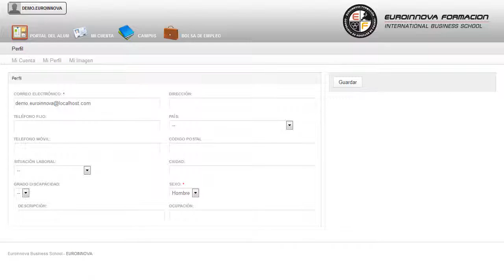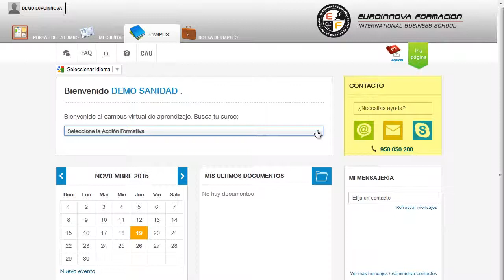Mf0131_2 Sistemas De Transmision Y Frenos Online - Cursos Online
MF0131_2 Sistemas de Transmisión y Frenos
 Puede conseguir un óptimo aprendizaje en: su curso, desarrollar cualquier actividad relacionada con su curso. La presente formación se ajusta al itinerario formativo del Módulo Formativo MF0131_2 Sistemas de Transmisión y Frenos certificando el haber superado las distintas Unidades de Competencia en él incluidas, y va dirigido a la acreditación de las Competencias Profesionales adquiridas a través de la experiencia laboral y de la formación no formal, vía por la que va a optar a la obtención del correspondiente Certificado de Profesionalidad, a través de las respectivas convocatorias que vayan publicando las distintas Comunidades Autónomas, así como el propio Ministerio de Trabajo (Real Decreto 1224/2009 de reconocimiento de las competencias profesionales adquiridas por experiencia laboral). Le ofrecemos un CURSO ONLINE extraordinario en: su curso, aprendiendo todo lo necesario sobre su curso. MF0131_2 Sistemas de Transmisión y Frenos está dirigido a los profesionales del mundo del transporte y mantenimiento de vehículos, concretamente en el área del mantenimiento de sistemas de transmisión de fuerza y trenes de rodaje de vehículos automóviles y a todas aquellas personas interesadas en adquirir conocimientos relacionados con los sistemas de transmisión y frenos. Ejerce su actividad en pequeñas, medianas y grandes empresas del sector de mantenimiento de vehículos, en el área de electromecánica desarrollando procesos de ejecución. Aprovecha para aprender todo lo relacionado con: su curso. MF0131_2 Sistemas de Transmisión y Frenos cumple los siguientes objetivos: - realizar el diagnóstico de averías en el tren de rodaje los sistemas de transmisión y frenos de un vehículo, mediante la documentación técnica y los instrumentos de medida y control adecuados que permitan identificar la avería y las causas que la producen, en condiciones de seguridad. Puedes optimizar tus conocimientos con la realización del CURSO ONLINE MF0131_2 Sistemas de Transmisión y Frenos, te dará las nociones necesarias para ejecutar todas las operaciones de reparación de acuerdo con las normas de seguridad y salud laboral. Entre el material entregado en este CURSO ONLINE se adjunta un documento llamado Guía del Alumno dónde aparece un horario de tutorías telefónicas y una dirección de e-mail dónde podrá enviar sus consultas, dudas y ejercicios.